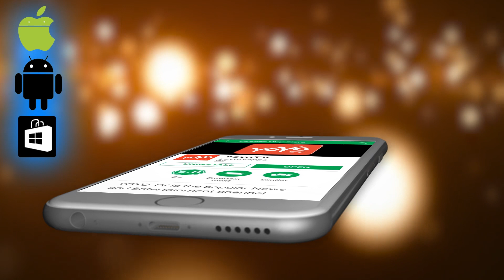ಈವರ್ಷ 2018 ದೀಪಾವಳಿ ದಿನ ಲಕ್ಷ್ಮೀ ಪೂಜೆ ಈ ಸಮಯದಲ್ಲಿ ಮಾಡಿದರೆ ಕುಟುಂಬ ಎಲ್ಲರಿಗೂ ಸುಖಸಂತೋಷನ ಜೊತೆಗೆ ಸಿರಿಸಂಪತ್ತು!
Deepavali 2018 november 7th pooja tips in kannada 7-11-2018 ಈ ವರ್ಷ ದೀಪಾವಳಿ ದಿನ ಲಕ್ಷ್ಮೀ ಪೂಜೆ ಈ ಸಮಯದಲ್ಲಿ ಮಾಡಿದರೆ ಕುಟುಂಬ ಎಲ್ಲರಿಗೂ ಸುಖ ಸಂತೋಷನ ಜೊತೆಗೆ ಸಿರಿಸಂಪತ್ತು ! YOYO TV Kannada

* ನವೆಂಬರ್ 7ನೇ ದೀಪಾವಳಿ ಅಮಾವಾಸ್ಯೆ ದಿನದಂದು ಏನು ಮಾಡದಿದ್ದರೂ ಸಣ್ಣ ಕೆಲಸ ಮಾಡಿದರೆಎಂತಹ ಬಡವ ಕೂಡ ಶ್ರೀಮಂತರಾಗುತ್ತಾರೆ
* ದೀಪಾವಳಿ ದಿನ ಈ ದೀಪವನ್ನು ಹಚ್ಚಿದರೆ ನೀವು ಶ್ರೀ ಮಂತರಾಗುತ್ತಾರೆ ! | Deepavali 2018 | Deepavali Pooja Kannada
* ದೀಪಾವಳಿ ( 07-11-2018 ) ನಂತರ ಈ 4 ರಾಶಿಯವರಿಗೆ ವಿಪರೀತ ರಾಜಯೋಗ ! | Kannada Astrology | YOYO TV Kannada
* ಈ ಗಿಡಕ್ಕೆ ಪ್ರತಿ ದಿನ ವಿಐಪಿ ಭದ್ರತೆ .. ಲಕ್ಷಾನು ಗಟ್ಟಲೇ ಖರ್ಚು ಮಾಡುತ್ತಾರೆ .. ಯಾಕೆ ಗೊತ್ತಾ ? YOYO TV Kannada